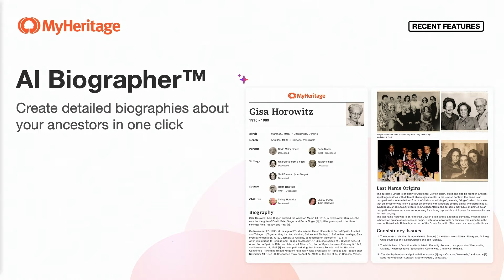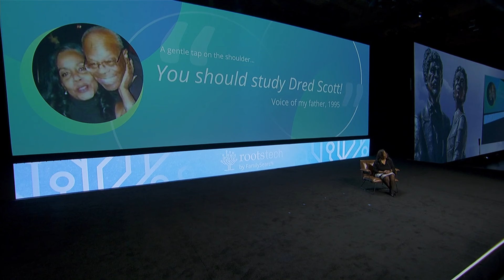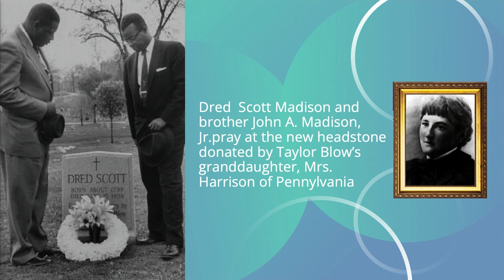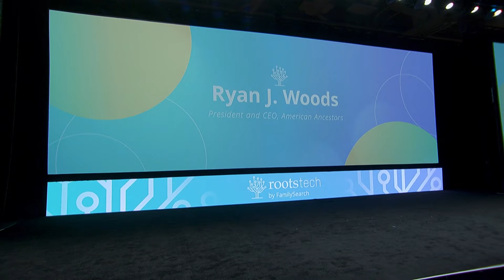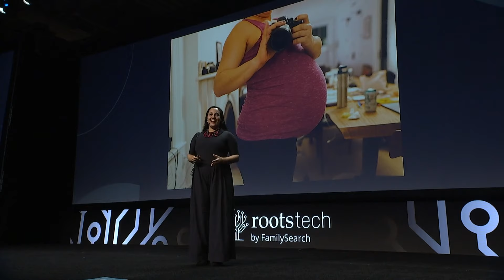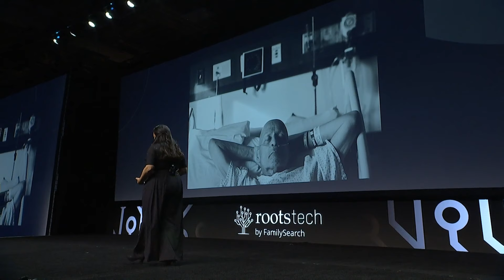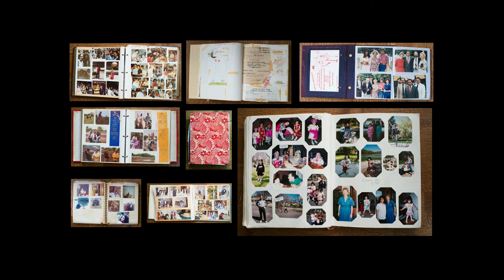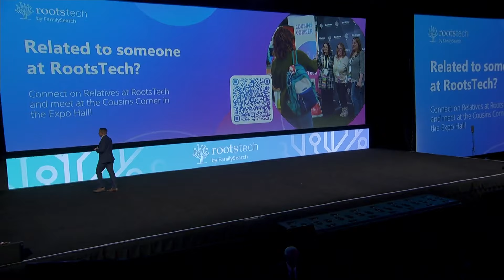RootsTech 2024 | General Session 2 | Lynne Jackson and Nancy Borowick